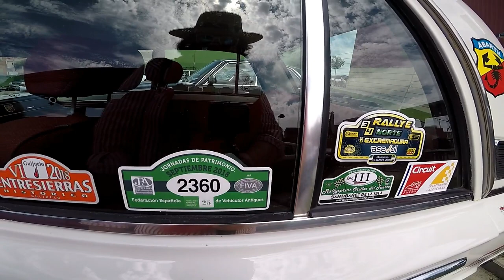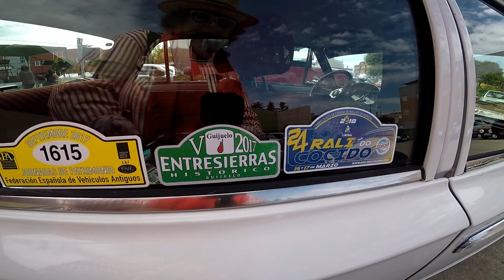Comienza El Primer Encuentro Vehículos Clásicos En Morales Del Vino - Zamora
Da Comienzo El Primer Encuentro Vehículos Clásicos En Morales Del Vino - Zamora.  Parte - 1